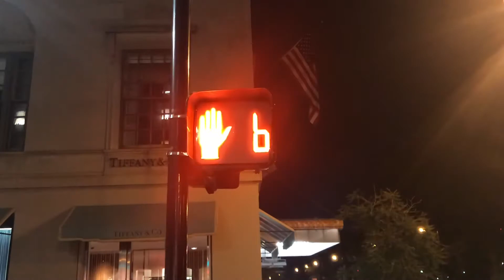AGC After Hours - Boston at Night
Capturing the beauty of Walking through Boston at night. All photography by Adam Goldstein.